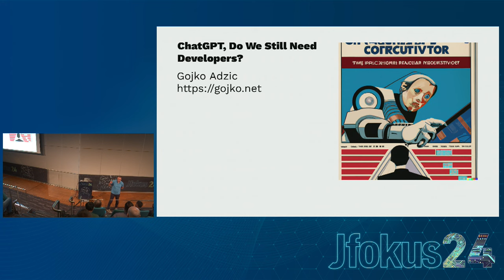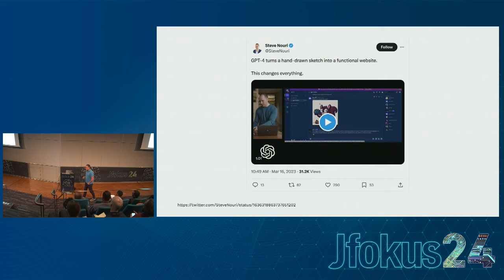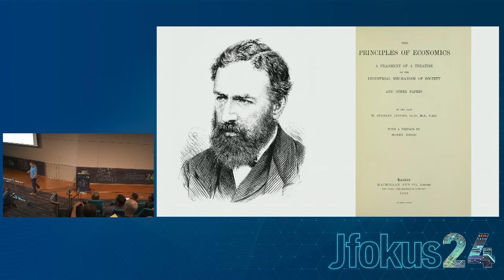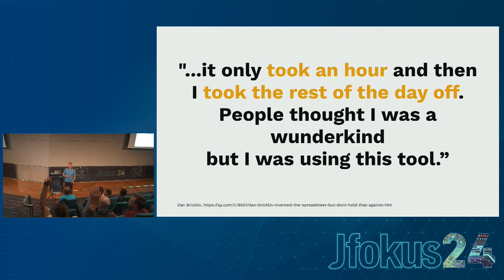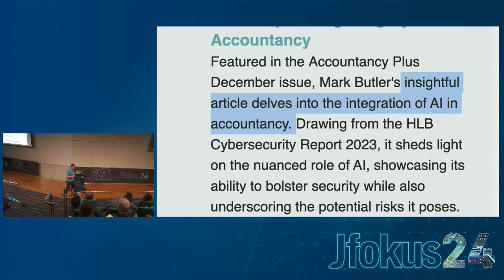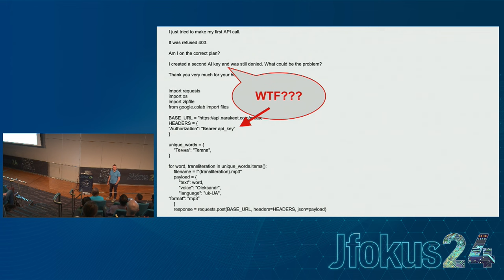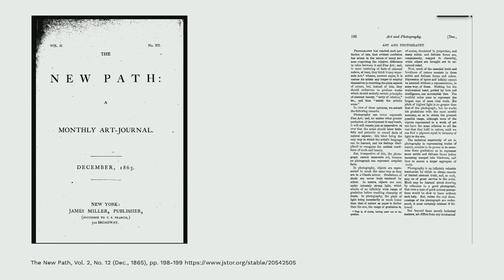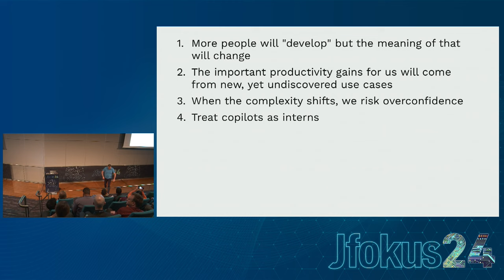ChatGPT, do we still need developers? by Gojko Adzic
How disruptive is the impact of AI language models like ChatGPT on traditional software development roles? As we witness the rapid evolution of AI, we cannot help but wonder: are testers, analysts, and developers becoming obsolete? Gojko will explore this pressing question, and will challenge the audience to reevaluate the future of their work in an increasingly AI-driven world.

Gojko Adzic
Neuri Consulting LLP